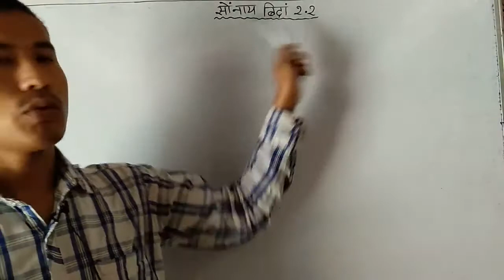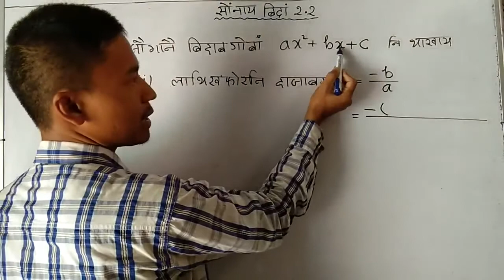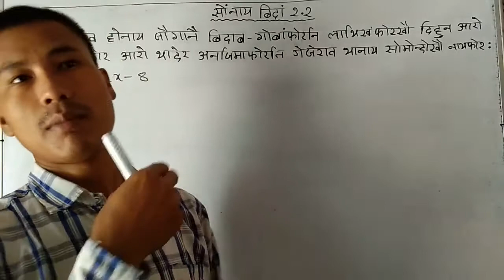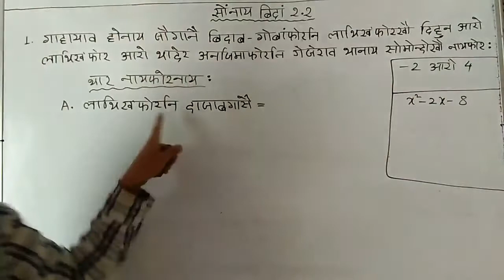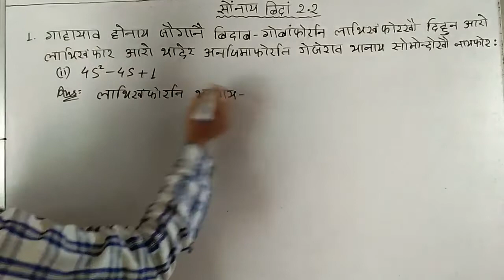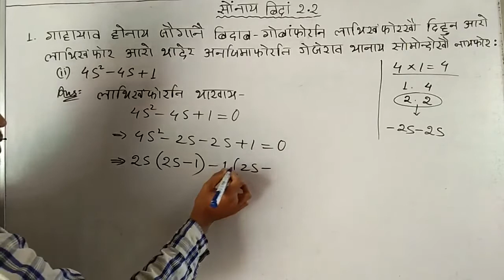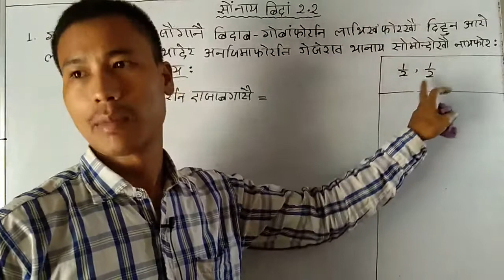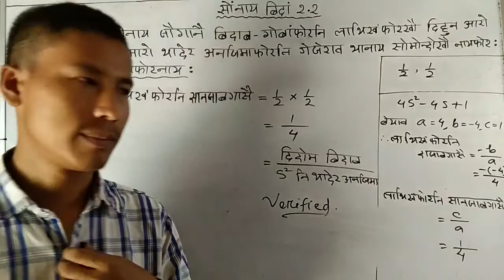class ten mathematics || class x mathematics || bodo medium || boro medium || class no. 14 || ex 2.2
class ten mathematics || class x mathematics || bodo medium || boro medium || class no. 14 || ex 2.2 || part 2